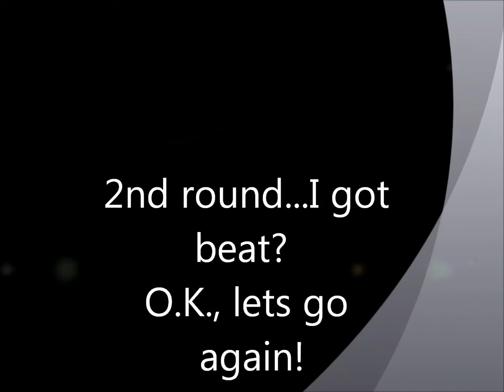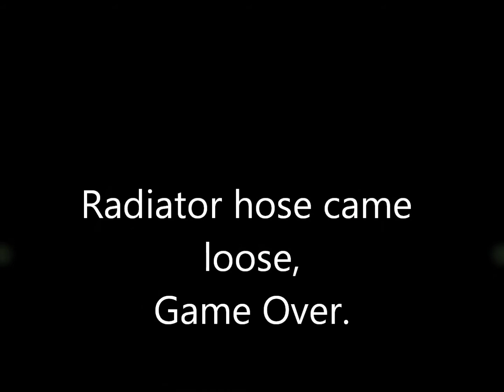Indy rallyx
rallyx h6 impreza